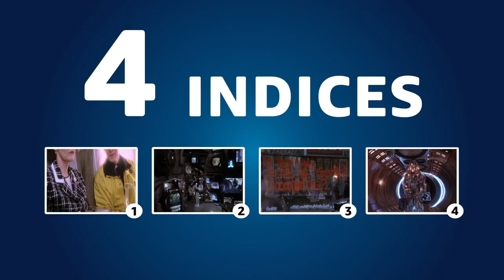Le QUIZ qui voyage dans le temps ! - Flashback | Prime Video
Le casting de Flashback se réunit pour se prêter au jeu de C’est Quoi Ce Film ?
Ils devront identifier un film en ayant pour seuls indices quelques images mystérieuses issues du film à deviner.
Retrouvez entre autres Caroline Vigneaux, Florent Peyre, Issa Doumbia, Lison Daniel, Lannick Gautry et Emy LTR : quelle équipe va finir par gagner ?
Aurez-vous reconnu Un Jour sans Fin, Les Visiteurs, et les autres ?

Flashback, de et avec Caroline Vigneaux, est disponible sur Prime Video !